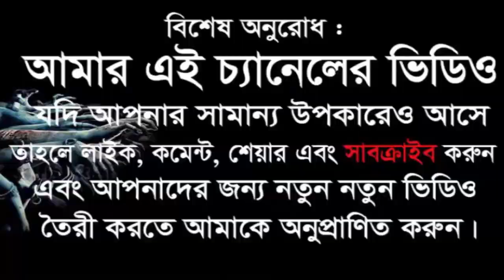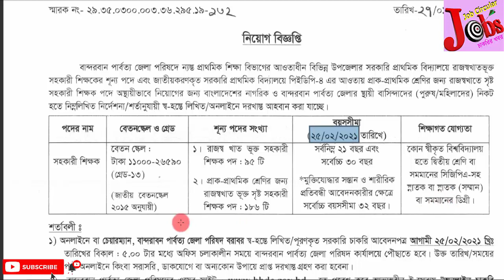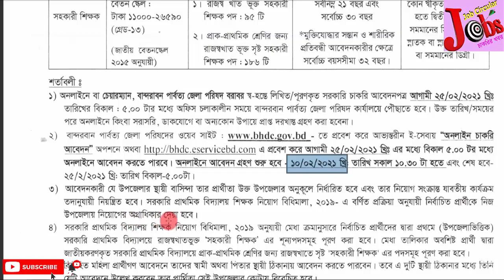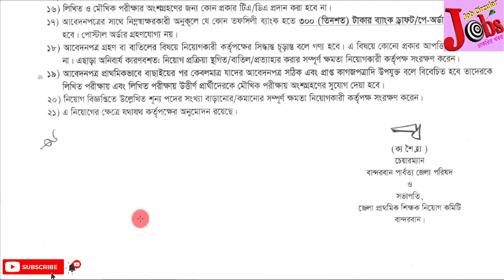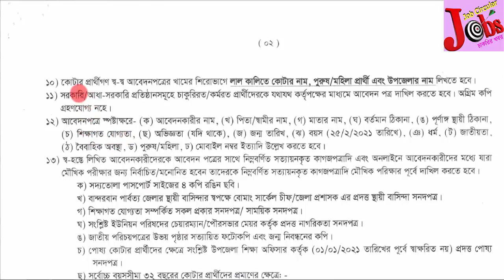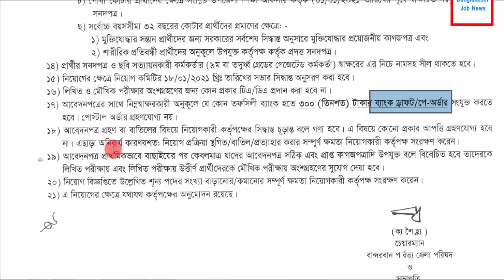প্রাথমিক সহকারী শিক্ষক নিয়োগ বিজ্ঞপ্তি ২০২১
Primary Assistant Teacher Job circular 2021
vacancy : 185 & 95

apply fee :300/-
age : 30 year
education : hons

apply start : 10/02/2021
apply end : 25/02/2021